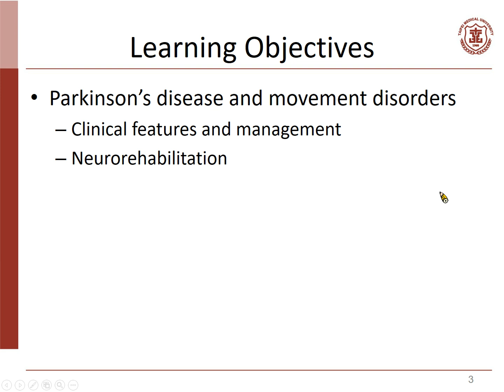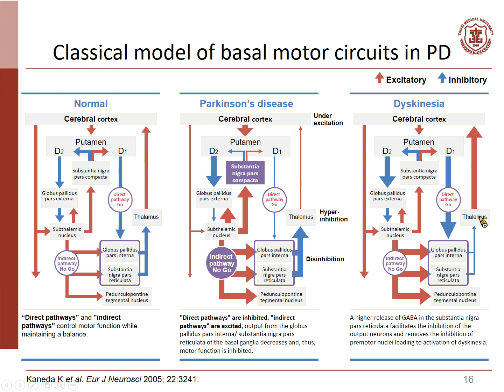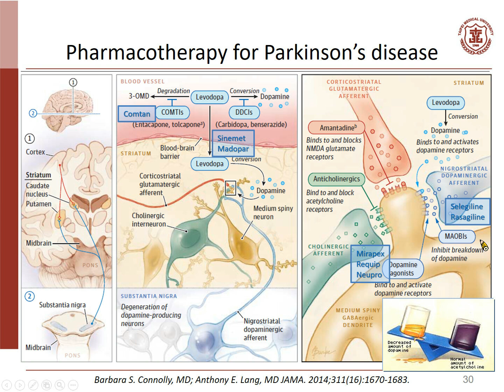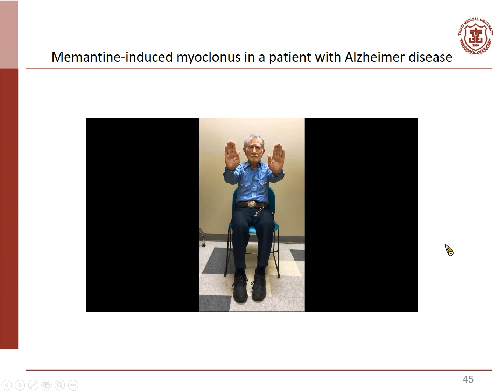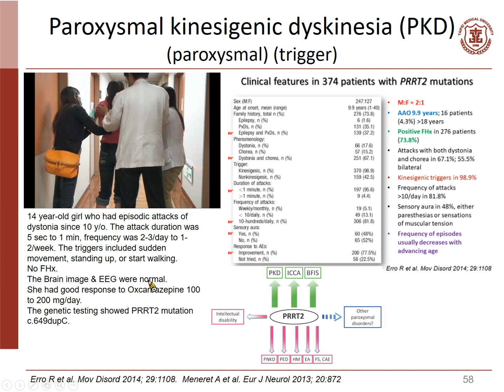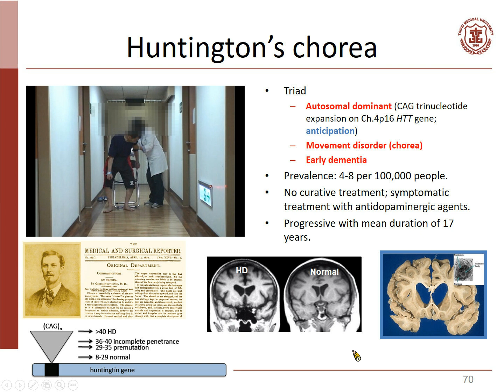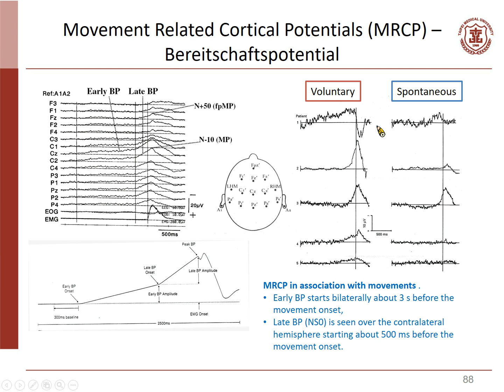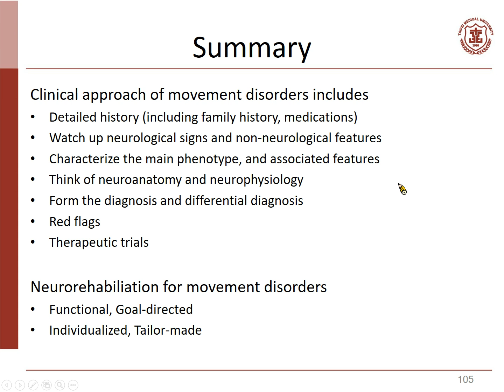20241009 PDMD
20241009 Lecture for Neurorehabilitation: Parkinson's disease and movement disorders